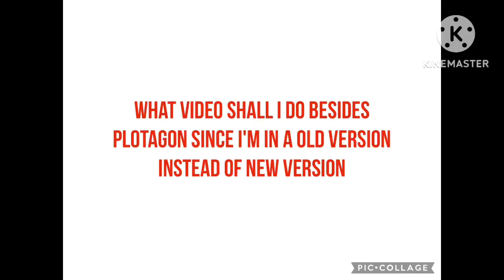Message To Icraft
Note: I Currently Made A Mistake, I Said I’m A In A New Version Instead Of Old Version, But I Just Made A Mistake